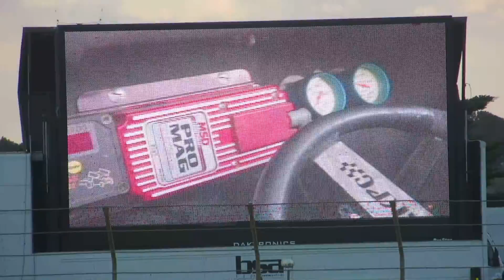Steven Lines interview after winning his heat at the 2015 G.A.S.C